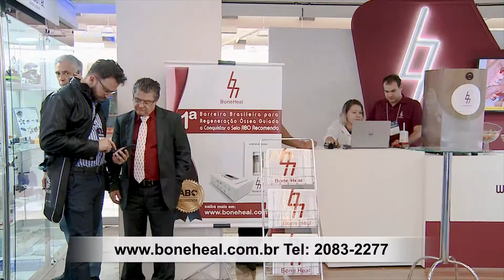Solução após a extração de dentes?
Entrevista com Munir Salomão, na qual ele trás uma novidade incrível par quem passou por uma extração de dentes.